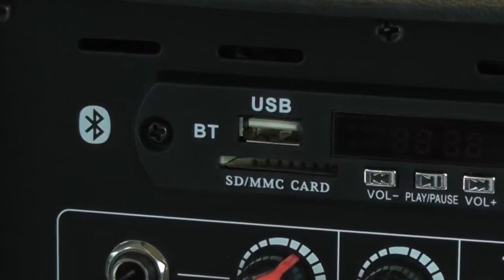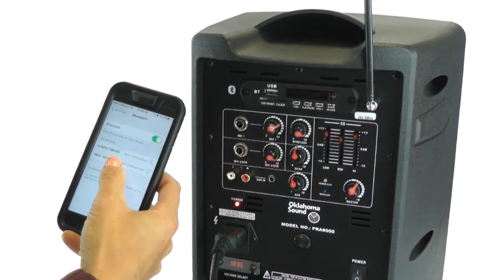Oklahoma Sound PRA-8000 Wireless PA System & Microphone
Now available at StageDrop.com, the Oklahoma Sound PRA-8000!
A 40-watt Solid State amplifier is matched to an 8-inch built-in speaker, knocking out more strong, clear sound than any in its class. The included wireless microphone will broadcast effortlessly up to 100 feet away from receiver/speaker.  Sync your smart phone direct to the sound system through built-in Bluetooth technology or play MP3 files through a built-in USB port.